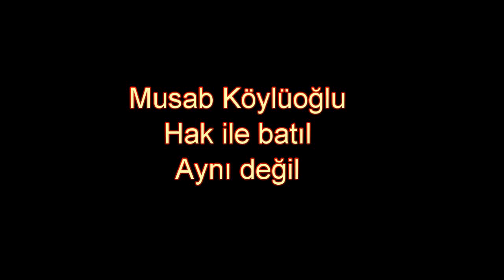Her Allah diyen hidayete çağırmıyor.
Her Allah diyene, her Kuran diyene aldanmayın. Herkes hidayete çağırmıyor. İnsanları Kuran'la ve peygamberle saptıranlar var. Yoldan sapan şovmenlere dikkat edelim.